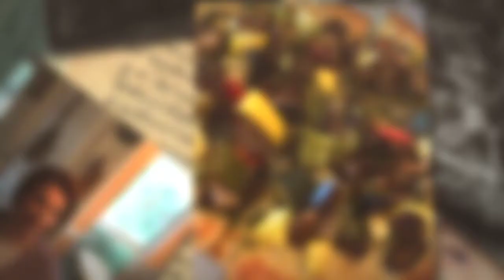Nolan’s Birthday 2020